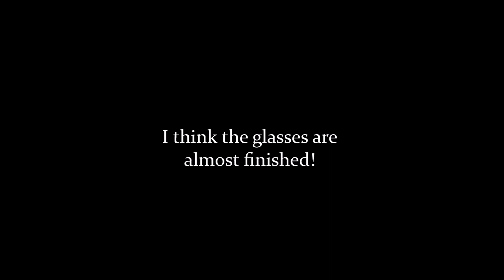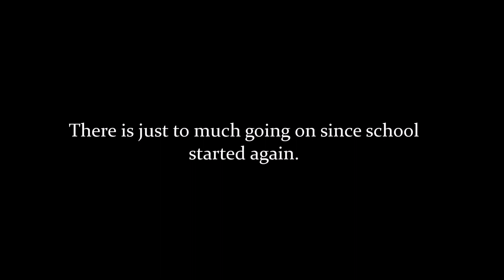SPACE DISCO: Part 2: the glasses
Heyo!

Part 2 is finally ready to be shown to the woooooorld!
(Or just my family and friends because let's be honest i aint no supah (troopa) stah.)
(And feel quite good like this at the moment.)

                       -  Porter Robinson - Flicker (Mat Zo Remix)
                       -  heiakim Music - Counting!!

(How long it will take to make part three i can not tell, but i get there eventually.)

Bye!